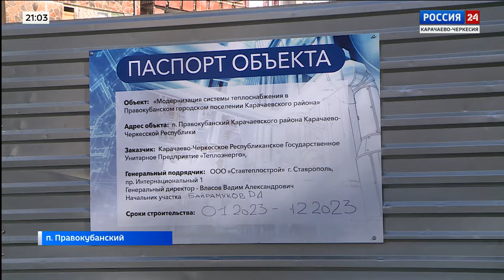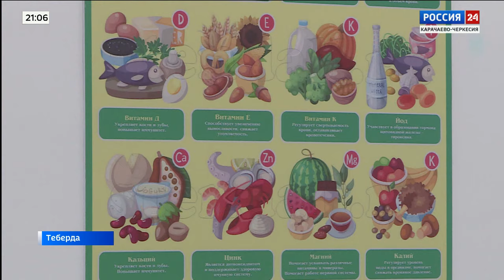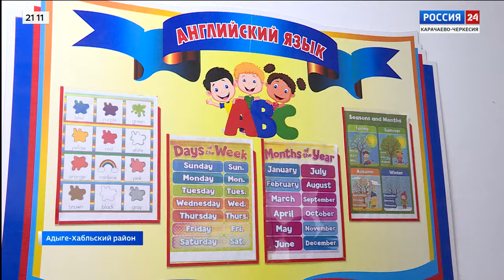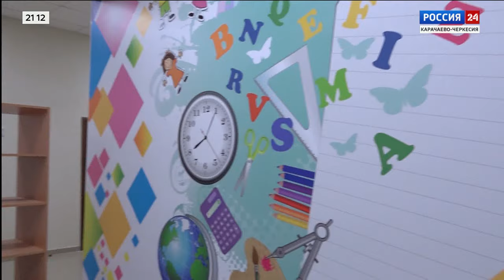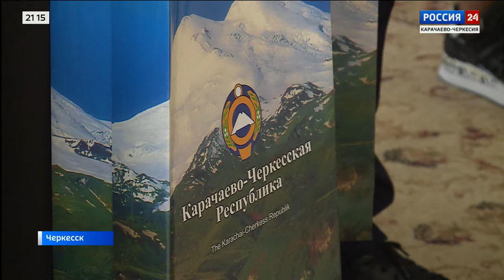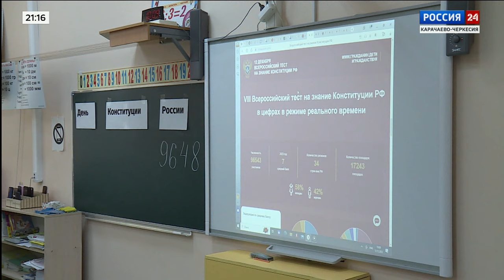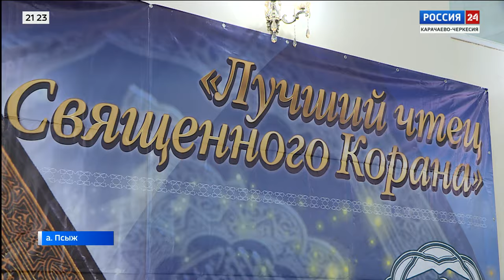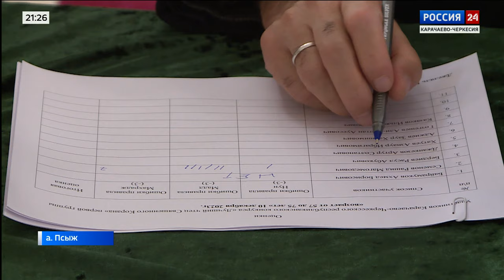"Вести Россия 24" Эфир от 16.12.2023